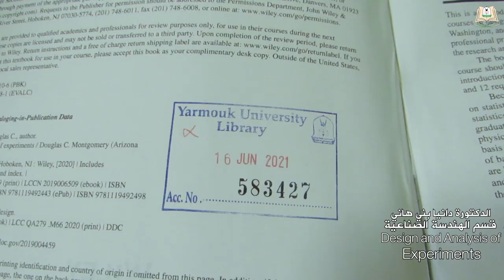وصل حديثا (91): د. دانيا بني هاني من كلية الحجاوي تقدم كتاب Design and Analysis of Experiments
وصل حديثا (91): الدكتورة دانيا بني هاني من كلية الحجاوي للهندسة التكنولوجية قسم الهندسة الصناعية تقدم كتاب Design and Analysis of Experiments

في الحلقة الحادية والتسعين من سلسلة "وصل حديثًا" تقدِّم الدكتورة دانيا بني هاني، رئيسة قسم الهندسة الصناعية  بكلية الحجَّاوي للهندسة التكنولوجية كتاب  Design and Analysis of Experiments  من تأليف D.C. Montgomery